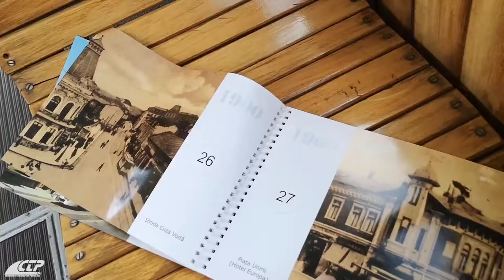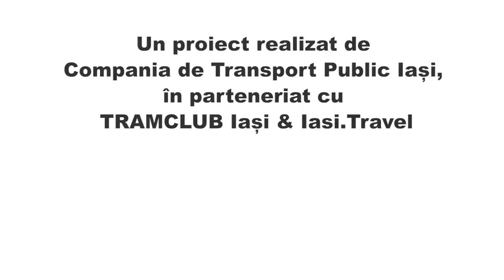Călătorie inedită cu Tramvaiul Comunismului!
O călătorie în istorie cu Tramvaiul Comunismului Iași îți va rămâne în suflet pentru totdeauna. Ia și tu parte la una dintre cele mai importante activități turistice din România, timp de două ore, în cadrul unui tur ghidat, cu vechiul vagon, și vei afla o multitudine de lucruri despre ”epoca de aur” pe care probabil nu le știai!

Haide să sărbătorim împreună 60 de ani de la construirea primului vagon de tip ITB din țara noastră!

Vagonul istoric circulă pe traseul istoric din Iași în fiecare sâmbătă, de la ora 10, cu plecare din Rond Târgu-Cucu.

Un proiect realizat de către Compania de Transport Public Iasi, în parteneriat cu Asociaţia Pasionaţilor de Transport Public Tramclub Iaşi și Iasi.Travel.